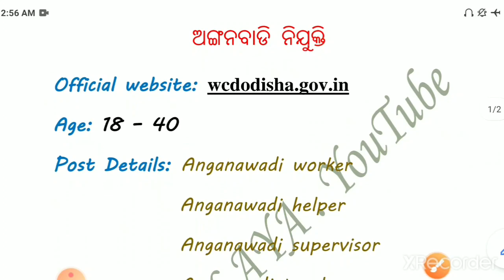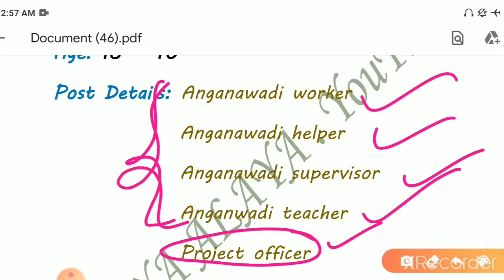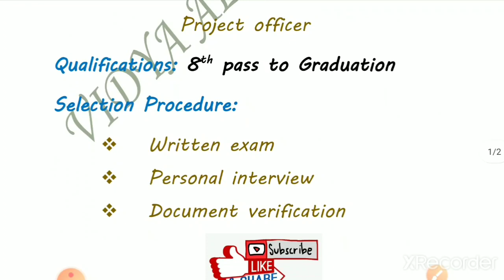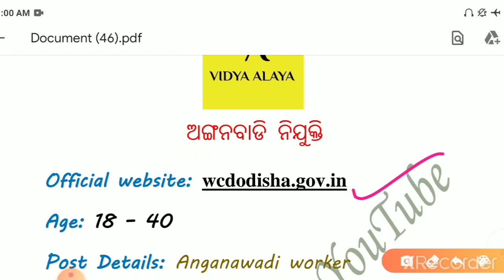ପ୍ରତି ଗ୍ରାମ ଅଙ୍ଗନବାଡି ନିଯୁକ୍ତି 2020||posts,salary, selection procedure||ଅଙ୍ଗନବାଡି ନିଯୁକ୍ତି ଓଡ଼ିଶା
Vidya alaya